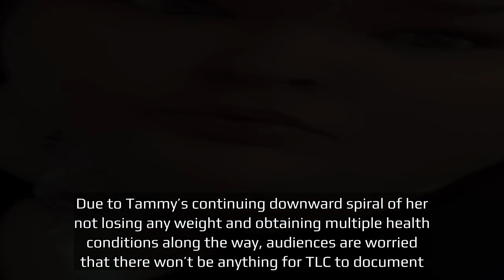When is 1000-lb Sisters Season 4 release date on TLC